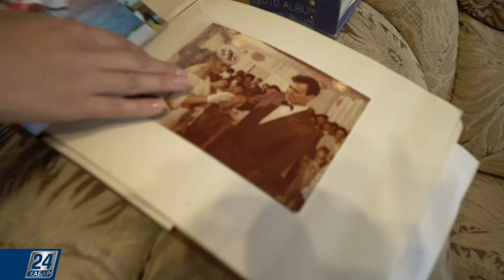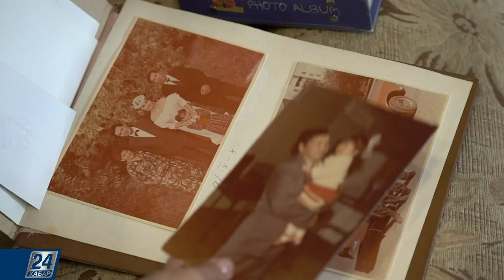COVID-19: история Мадины Абуовой | Вдох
Они победили коронавирус и теперь хотят рассказать нам, что это за болезнь и как нужно правильно действовать, чтобы с ней не столкнуться или верно бороться, если заражение всё-таки произошло.

«Если вы не верите, что от коронавируса умирают - сходите на кладбище».

Гостем этого выпуска программы «Вдох» стала Мадина Абуова.